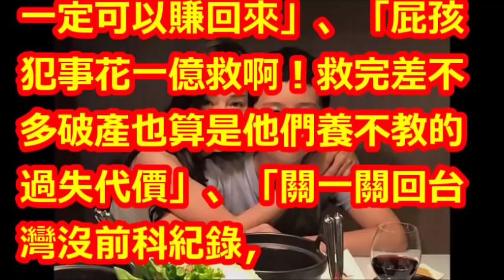為救子豪砸1億，孫鵬恐丟《國光》主持工作！？屈中恆回應：希望他早點回來…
【相關視頻】

花上億家產！狄鶯救回孫安佐「讓他回台灣演戲」，孫鵬沉默8個月「首度吐露真心話」！﹝語音﹞